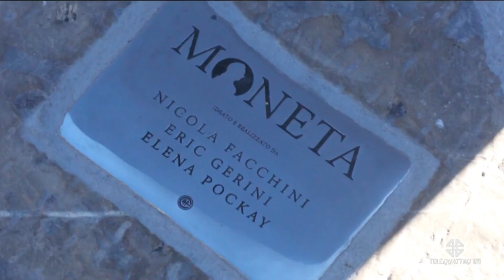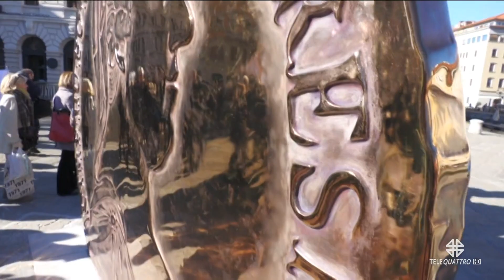PRODUZIONI TELEQUATTRO | 08/02/2023